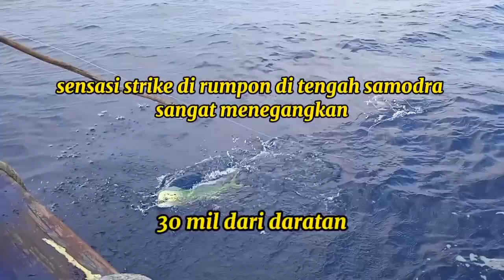MANCING BABON😆 ikan T0MPEK /LEMADANG/MAHI MAHI di RUMPON.KM PUTRA RESTU part2.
Video para ABK KM PUTRA RESTU Kapal nelayan slerek prigi.Sedang memancing ikan di rumpon.Rumpon adalag rumah atau sarang ikan buatan manusia yang sengaja di buat untuk menarik perhatian ikan agar tinggal di tempat buatan tersebut alat yang di gunakan untuk rumah ikan biasanya memakai tali yang panjangnya tergantung kedalaman laut yang akan di buat rumpon tersebut biasanya tali rumpon di berikan kelebihan atau longgar agar jika terseret arus atau ombak tidak pindah tempat atau putus.